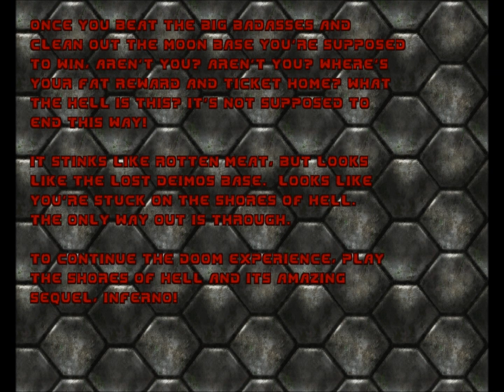Doom - Risen3d Source Port Display 2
A quickish test video of the Risen3d source port for Doom & Doom II.  I did not make the source port but you can download it

If you own an old copy of Doom, fire it up and try this fancy 3d port.  The models are a little jarring though, I prefer the old sprites for monsters...